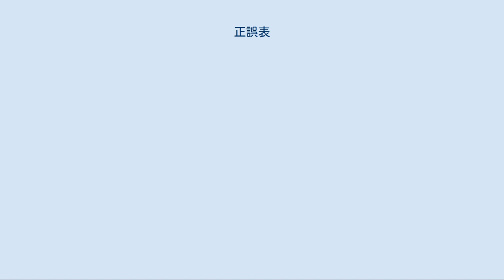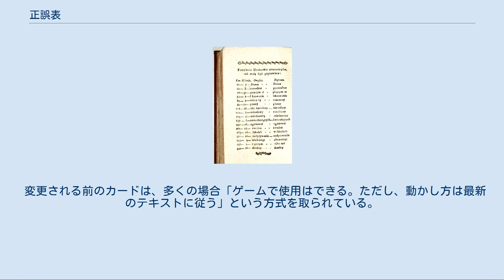正誤表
1793年に発行された書籍の正誤表 正誤表（せいごひょう）またはエラッタ（英語：errata、corrigenda）は、出版物の誤植を正すために、誤植箇所と正しい記述を列挙したものである。
 辞書・専門書や、全集・講座のように、高額でたびたび改版（買い替え）するわけにはいかない書籍に挟まれることがある。
正誤表は小さな紙一枚に収まるものから、誤植があまりにも多いためにパンフレットのように膨れ上がることもある。
なお、全集・講座の類では、次回配本に付されている月報が正誤表を兼ねている事がある。
 誤植箇所に貼り付けて訂正出来るように、シールになっている正誤表も存在する。
 コンピュータ関連書籍など、分野によっては正誤表がウェブサイトで公開されている場合もある。
これは読者層がインターネット利用者が多いと想定されているためである。
小説や一般書の著者が自身のサイトに正誤表を掲載しているケースもある。
 書籍の最新版をウェブサイトなどでPDFで配布しているサイトがある場合、ダウンロードしたPDFファイルをすべて再印刷しなおすか、ファイルから誤植があったページのみを抜き出して印刷し誤植のあったページと置き換えると、正誤表と書籍を照らしあわせながら誤植を訂正する手間を省くことができ、正誤表を利用しないで済む。
 ヒューマンエラーが起こりうる限り、正誤表にも誤植が含まれている可能性はある。
 JTB時刻表においては、編集の都合上直接修正ができず、巻頭のページに正誤表を掲載している。
 また自動車などのカタログでは、単純な誤植や写真の入れ間違いなどがあった際だけではなく、仕様変更を告知するために添えられることもある。
 なお、英単語の「errata」は文法的には複数形であり、個々の正誤は単数形の「erratum」（エラッタム）と呼ぶのが正しい。
 ここでは具体例を掲載する。
正誤表は以下のような書体で書籍に挟み込まれていることがある。
 正誤表 夏目漱石が大倉書店から刊行した『文学論』は誤植だらけで、後に8ページあるいは16ページの正誤表が作られるほどであり、漱石は癇癪を起こしたが、弟子の寺田寅彦は「行き届いた正誤表がついているという意味からは、著者の良心的なことを示すわけです」とフォローした。
 宮沢賢治の詩集『春と修羅』は、印刷中に誤植が発見された。
恐縮する担当者に賢治は、そんなことは正誤表をつければ良いでしょうと全く動じなかった。
　結局『春と修羅』は正誤表を本文と同様に印刷して一緒に製本し、刊行された。
 トレーディングカードゲームにおいては、「既に発売されているカードのテキストを変更する」という名目でエラッタと呼ばれる。
多くの場合は印刷時の不備や、後続で発売されるカードセットと従来カードとのルール的な矛盾点を解消する為に行われ、告知後に生産するカードのテキストは変更された状態となっている。
「告知は行わずに書き換えたカードを発行し始める」ケースや、「告知のみで書き換えはしない」ケース、ゲームによっては「告知・書き換えのいずれも行わず、解釈だけを黙って変更する」というケースも存在する。
 変更される前のカードは、多くの場合「ゲームで使用はできる。ただし、動かし方は最新のテキストに従う」という方式を取られている。